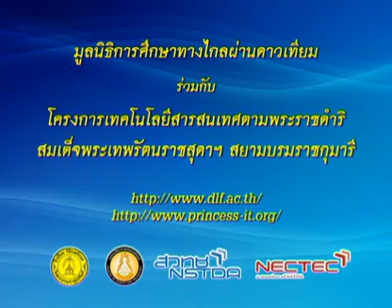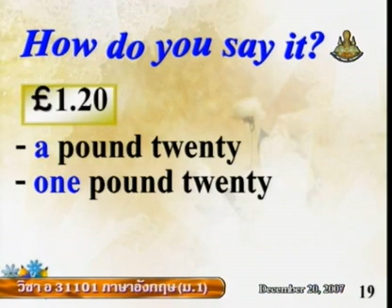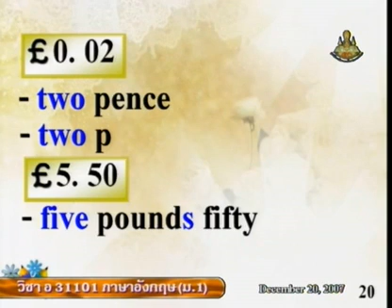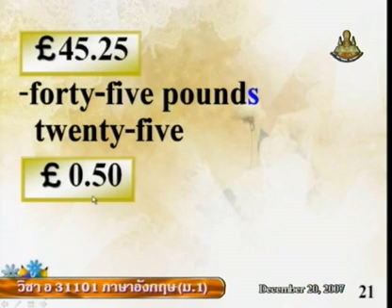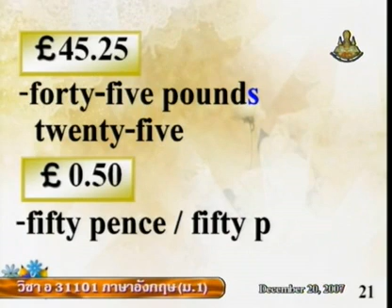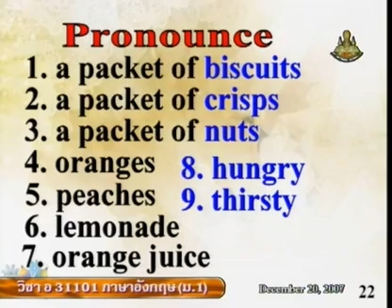262 50enM1 075Ch englishm1 ภาษาอังกฤษม 1